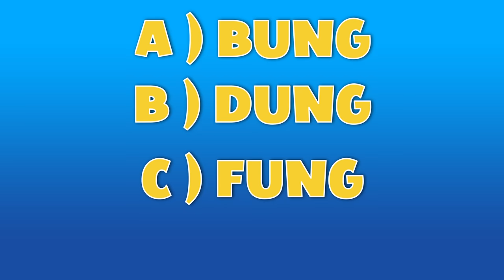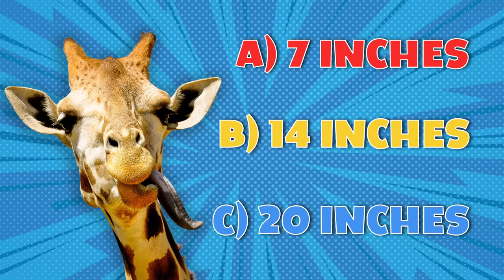Mystery Box Compilation | Educational Videos for Kids | Baba Blast!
Brand new Baba Blast! educational videos for kids every Saturday!